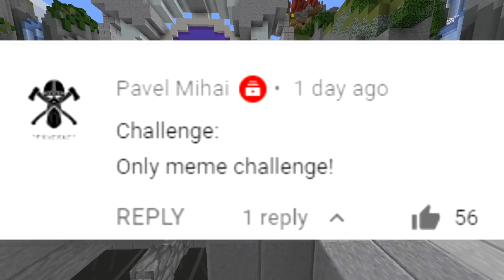ONLY MEMES CHALLENGE (Minecraft Build Battle)